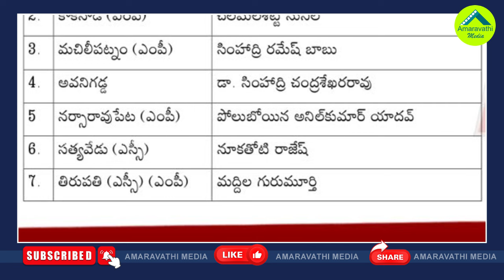దటీజ్ జగన్..ఊహించని అభ్యర్థులు బరిలోకి| CM Jagan Has Fielded Unexpected Candidates For Next Election